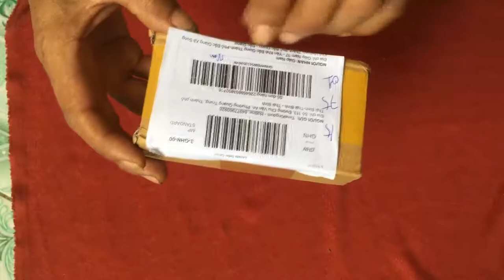Lắp bộ điều tốc 2000W AC 220V cho đoàn tầu điện trẻ em